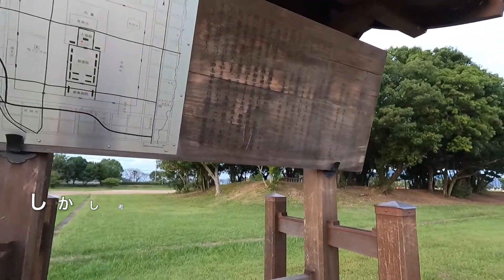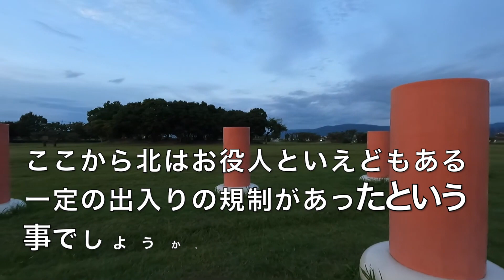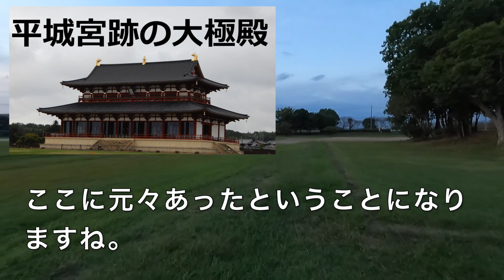2022.10[奈良県]藤原宮 日本国のはじまり[藤原京]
橿原市の藤原宮跡を拝見致しました。日本という国号は、ここからはじまったようです。